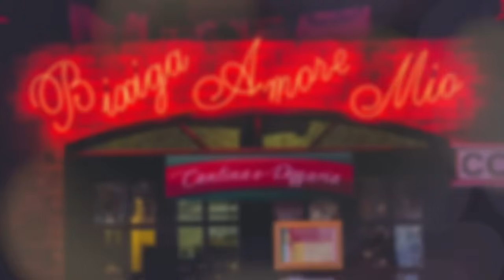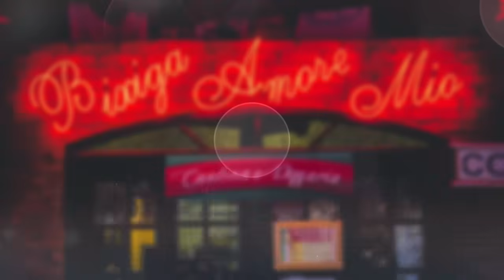Janha Re Lekhichi Na Romantic Song||ଜହ୍ନ ରେ ଲେଖିଛି ନା New Romantic Song||Prakash Singer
🙏Jay Jagannath🙏

Song Name -Janha Re Lekhichi Naa
Singer Name-Prakash & Tikina